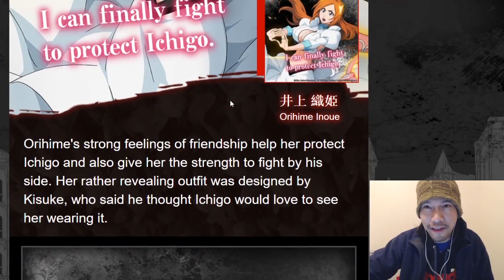[Bleach Brave Souls] TYBW 7 Screenshots!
Take a look at the screenshots here!